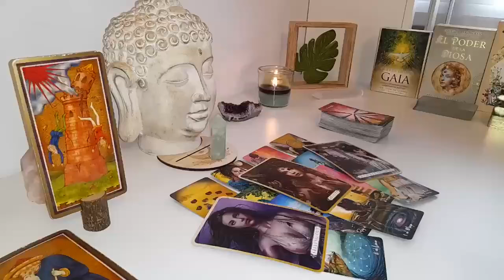GEMINI YOU’RE SHELL SHOCKING THE SH..T OUT OF THEM😳THEY HAD NO IDEA WHO U WERE & WHO U’VE BECOME